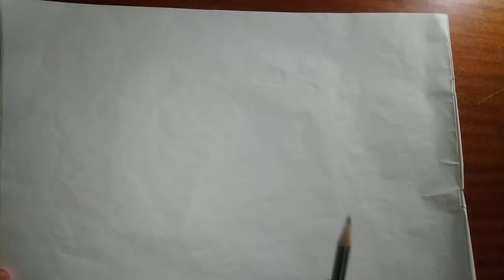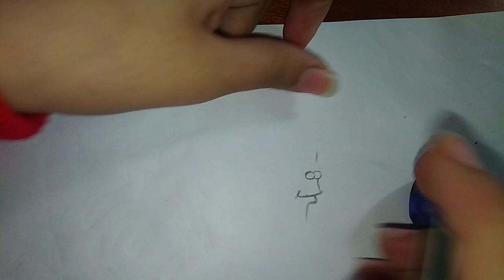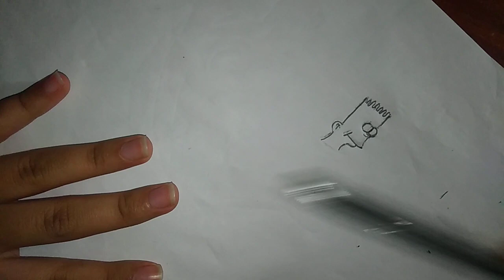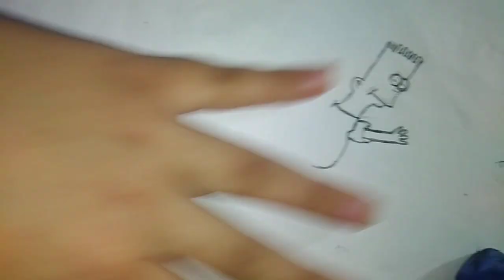تعلم طريقه رسم الشخصيه الكرتونيه من مسلسل عائله سيمبسون( the Simpson )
قناهshrouk arts
اهلا بيكم في قناتي اتمني المحتوي يعجبكم
قناتي بتتكلم عن الرسم وتعليم الرسم وتعليم رسم شخصيات الكرتون ورسم الانمي وتعليم رسم رسومات سهله رسم بالرصاص
رسم سهل
رسم عروسة المولد
رسم اطفال
رسم بنات
رسمات
رسم 3d
رسم القلب
رسم يد
رسم يونيكورن
رسم يونيكيتي
رسم يد وقلب
رسم يدين
رسم يد بالرصاص
رسم يد ماسكه يد
رسومات ي
رسم i love you
رسم وردة
رسم وجه
رسم ورد
رسم ولد
رسم وجه للاطفال
رسم ورد سهل
رسم وجه انسان حقيقي بالرصاص
رسم وردة بالرصاص
رسومات
رسم انمي
رسم هالوين
رسم هيكل عظمي
رسمه
رسومات ه
رسمة
رسمة ة
رسم نجمة
رسم نحلة
رسم نسر
رسم نبض القلب
رسم نهر النيل
رسم نحلة للاطفال
رسم نمر
رسم نخلة
رسم مركب
رسم ميكي ماوس
رسم مسجد
م رسم بالرصاص
تعليم رسم
رسم للاطفال
رسم للمبتدئين
رسم للاطفال بالخطوات
رسم للاطفال سهل
رسم لوحات
رسم للمبتدئين بالرصاص
رسم لحرب اكتوبر
الرسم
الرسم بالرصاص
الرسم على الزجاج
رسم سفينه شراعيه
رسم هيلو كيتي
رسم بابا نويل
رسم امونج اس (Among Us)
رسم سيمبسون (Simpson)
رسم همتارو(Hamtaro)
رسم الدببه الثلاثة
رسم بيتزا ستيف(Pizzasteve)
رسم الكب كيك بطريقه سهله جداً (cupcake)
  واتمني المحتوي يعجبكم💓
وفعلو الجرس عشان يوصلكم كل فيديوهاتي